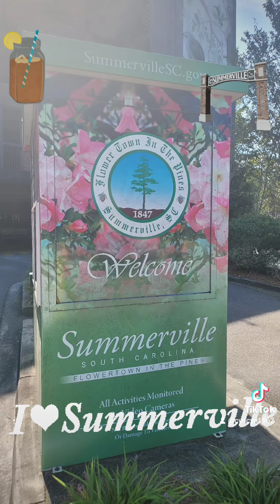Miss Cyndi dance4Jesus wheeladventures (Bangeran Wheelchair)